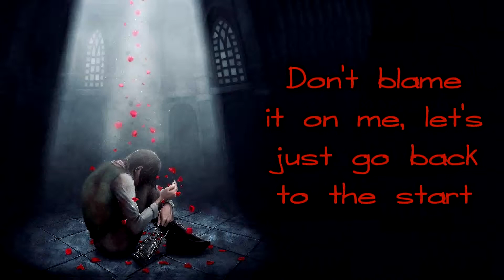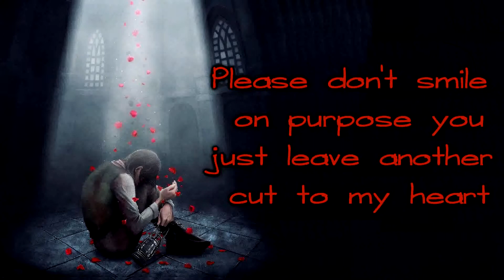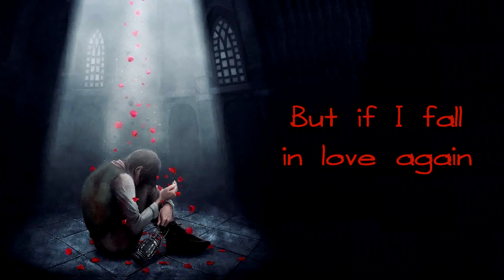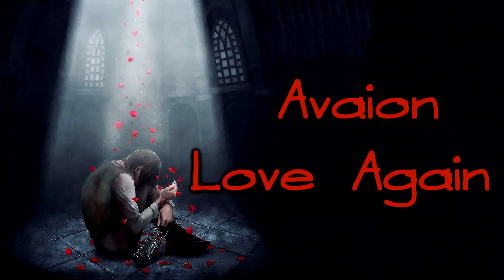Avaion - Love Again [Lyrics on screen]